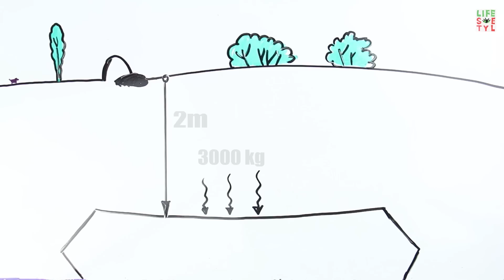Kas būtų, jei jus palaidotų gyvą?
Viena iš labiausiai paplitusių fobijų – tai tafofobija , baimė būti palaidotam gyvam.